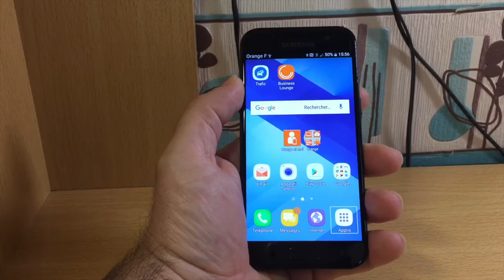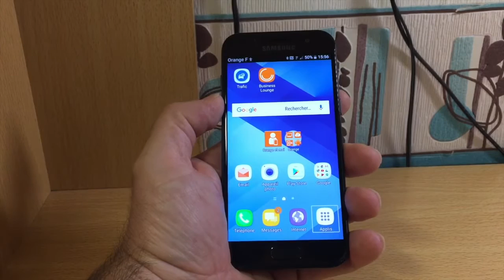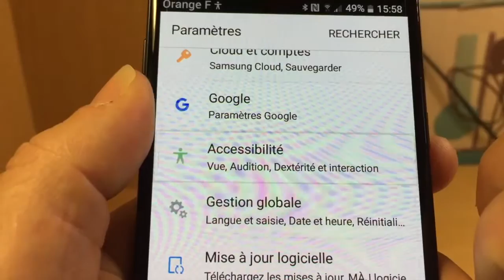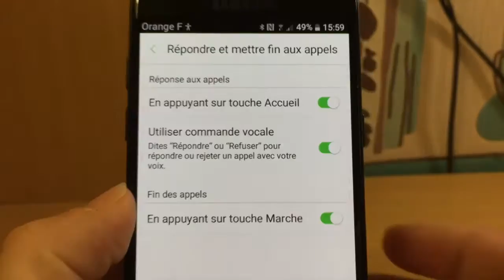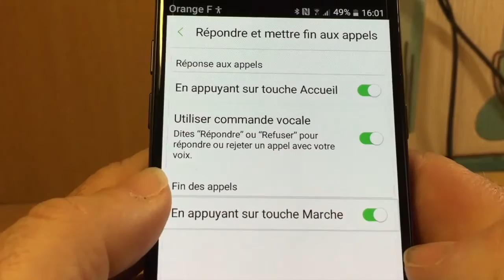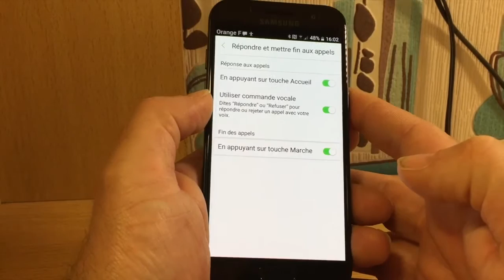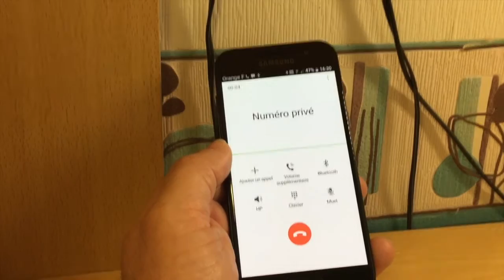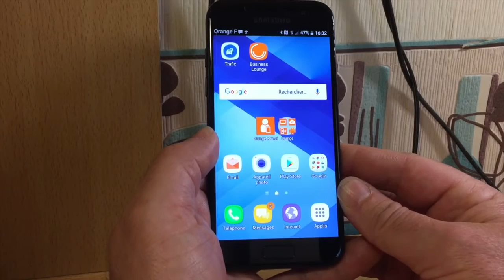Astuce Samsung Galaxy A3 2017 Android Accepter Ou Refuser Vos Appels à La Voix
Bonjour à tous voici une petite astuce pour répondre ou refuser tout vos appels  avec votre voix sans jamais toucher à votre smartphone grâce à ce tutoriel vous allez pouvoir répondre juste par le mot clé répondre et refuse l'appel par le mot clé refuser mais d'autre astuce sont dans la vidéo merci de regarder la vidéo et de vous abonnez à  ma chaîne .